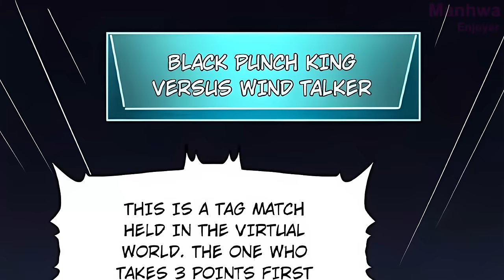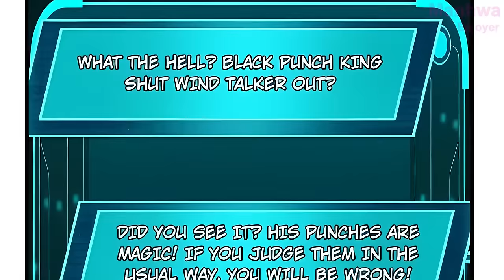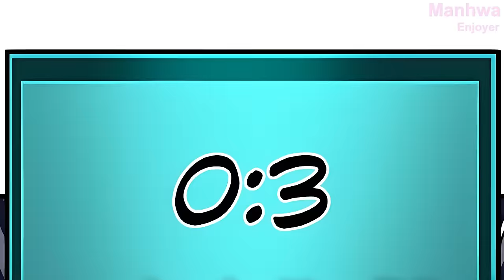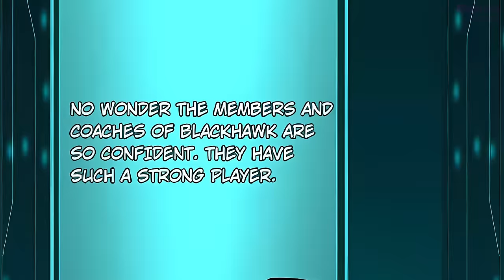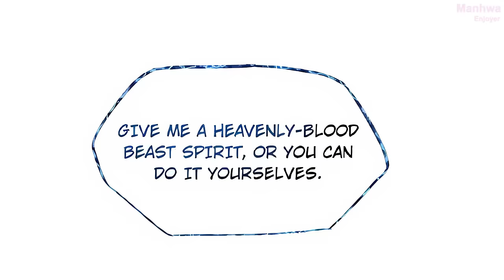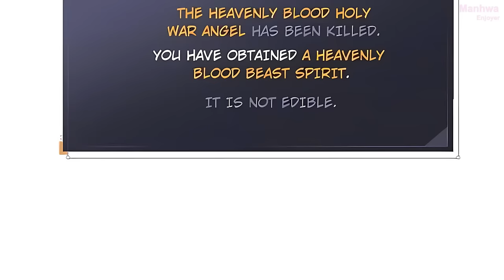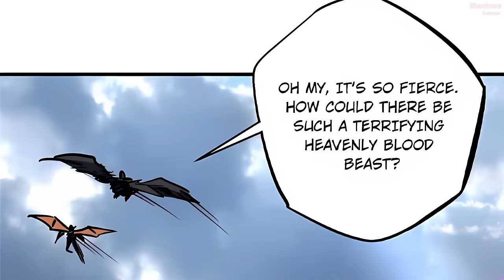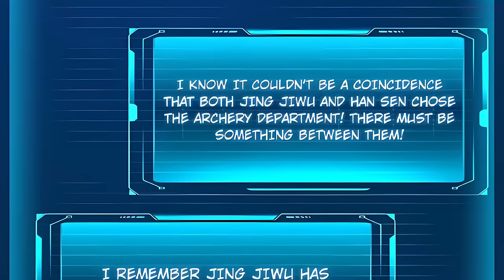(2) Ordinary Boy Gets a SECRET IDENTITY and Becomes The Strongest Evolver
Humans EVOLVE by Eating Monsters with Sacred Genes Anime recap story. Evolution, leveling Manhwa Recap. manhwa anime manga recap Episode 2.
Manhwa Recap
Genre : Action, Supernatural

Manga Recap
Manhua
Manhua recaps